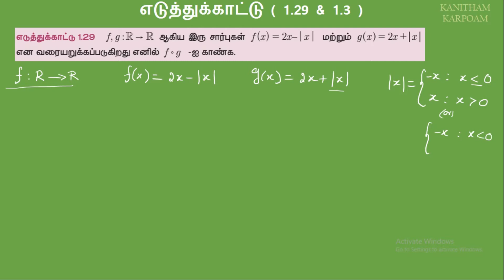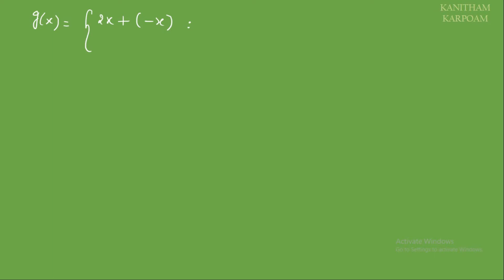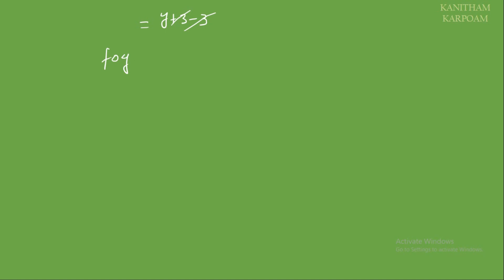11th Maths Tamil Medium Example 1.29 & 1.30 || Lesson 1